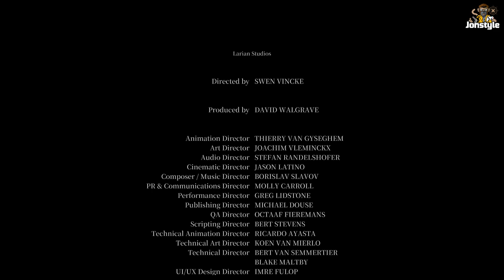打魔王讓蓋爾自爆會發生什麼事嗎?!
Welcome to share your opinions and suggestions to make the video series better. Share it with me in the comment area below the video!
Thank you for your support and love. I will continue to make better videos for everyone to enjoy!

0:00 要求凱瑟利克懺悔
18:06 蓋爾自爆